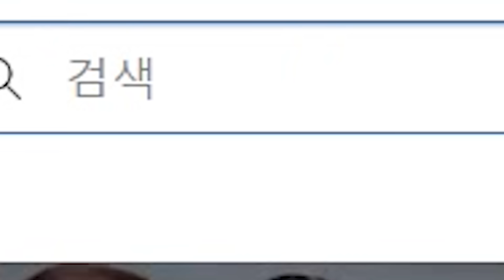섹시한 어린여자와 인적없는곳에서 단둘만 남겨지면 생기는일 (결말포함)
*기리조 회원가입 (구독버튼 옆에 가입을 누르시면됩니다!)
**iPhone 사용자 :  가입버튼이 안보이는경우, 해결방법
앱스토어에서 크롬을 다운로드받아 설치하시고 유튜브를 검색하면 유튜브모바일버전이 화면에 나옵니다.  오른쪽위 점3개를 누르면 선택지가 나오는데 여기서 유튜브 데스크탑을 선택하고 로그인을 하시면 가입버튼이 보입니다.   유튜브가 앞으로 개선해야할 부분으로 보입니다.